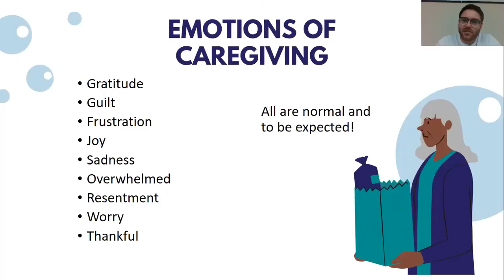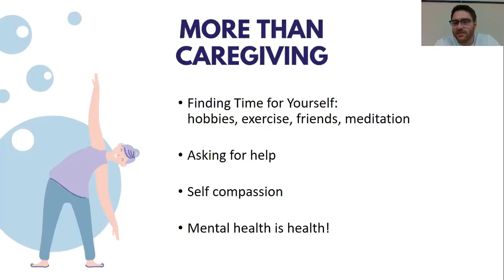Caregiving from Afar: Self-Care & Self-Compassion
Caregiving can be challenging and rewarding. With the pandemic, it has made a difficult situation even worse. In this video, find tips and ideas on taking care of yourself and addressing your needs and emotions.

How can you be there for your loved one when you can’t be there in person? Beyond the Bubble: Caregiving from Afar is a free practical workshop and Q&A session first broadcast on Thursday, November 26th via Zoom.

This free workshop and Q&A session gives caregivers tools for communicating with their loved one, their care team, and tips for self-care and resources.

Hosted by Windsor Regional Cancer Program social worker, Andrew Lombardo.

 This session is ideal for anyone with a loved one in hospital, long-term care, hospice care, or socially isolating.

What you will learn:

Better communication with your loved one
Tips on working with their care team
Self-care ideas and community resources